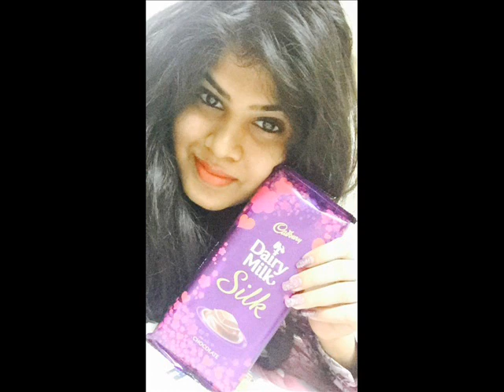South Indian Actress Alekhya Angel nice looking rare awesome ever seen clicks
Alekhya Angel is an Upcoming South Indian Actress. For the fist time she came in to the industry with the movie called " Edalo Cheragani Guruthulu ".